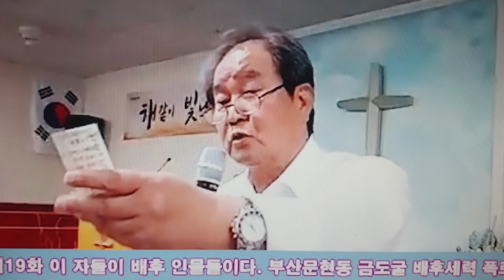부산 문현동 금 도굴 사건을 폭로한다! 제2화 (4월 4일)